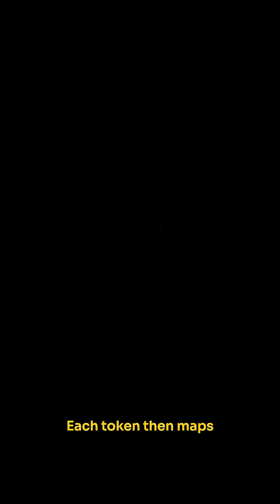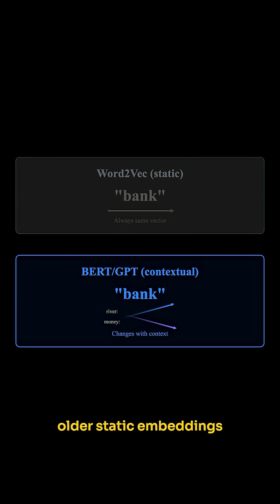Understanding Token Embeddings in LLMs in 90 Seconds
Large language models like ChatGPT don't process text the way humans do. Instead, they convert words into token embeddings—numerical representations in high-dimensional vector space. This video explains the core concepts: how tokenization breaks text into subword units, how embeddings map tokens to vectors in 768+ dimensional space, and how semantic relationships emerge through vector arithmetic. You'll learn about distributional semantics, contextual vs. static embeddings (BERT/GPT vs. Word2Vec), and how transformer models refine these representations across multiple layers. A technical but accessible breakdown of the mathematical foundation that powers modern AI.